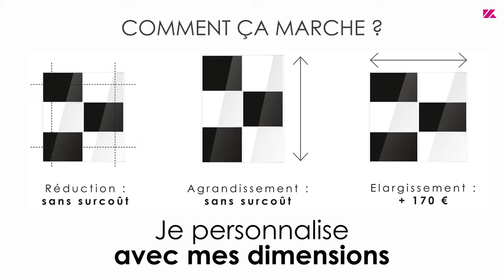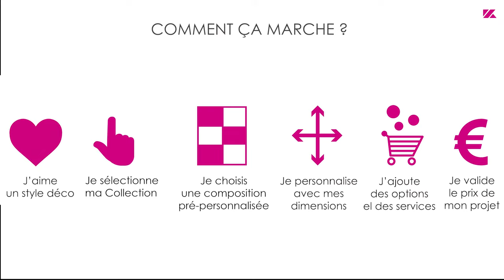Les Collections Kazed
Collection (n.f.) :
Façade de placard
imaginée pour vous
avec des décors, matières
et finitions scrupuleusement
sélectionnés.
Présentée dans des dimensions fixes
mais personnalisable à vos dimensions
et avec des options et services au choix.